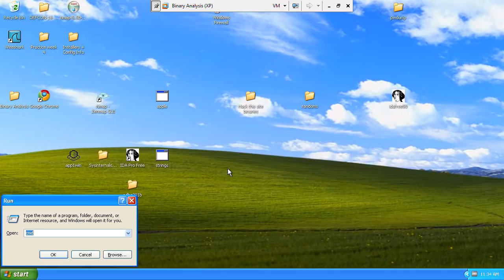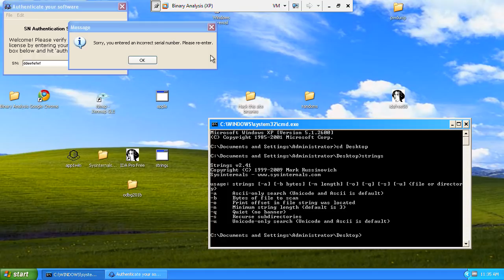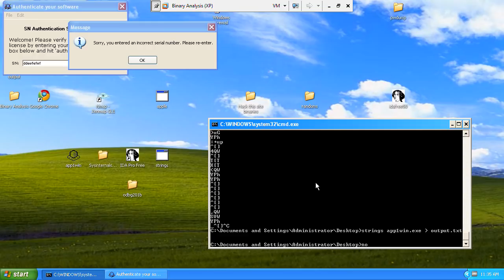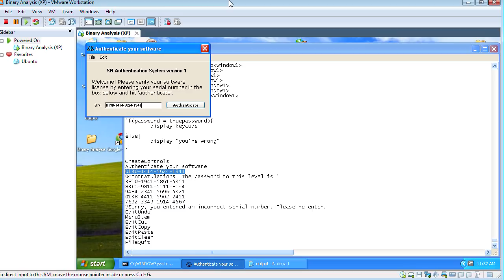Hack This Site - Application 1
strings applicationName.exe [greater than] outputName.txt
notepad outputName.txt